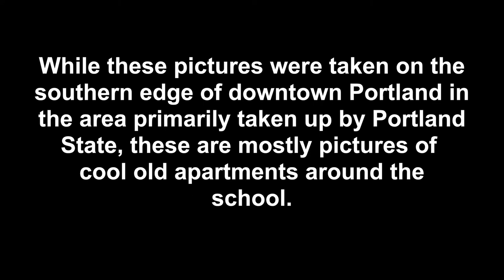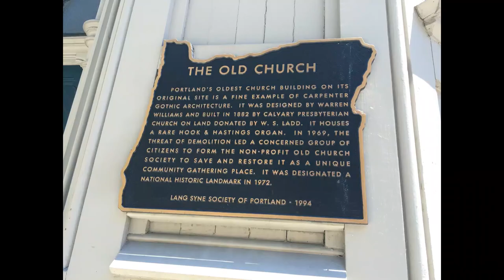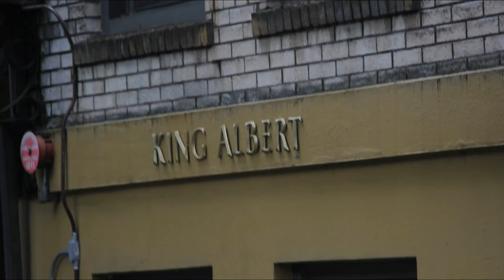PICTURES OF PORTLAND - PORTLAND STATE NEIGHBORHOOD (DOWNTOWN PORTLAND)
Get ready for another collection of pictures I have taken. These ones are focused in the vicinity of where Portland State University is on the southern end of downtown Portland.